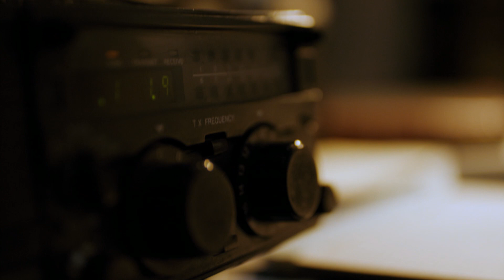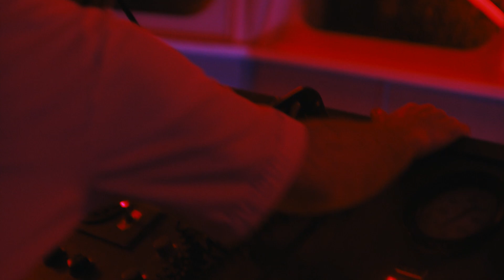The Coffinship | Disasters At Sea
Just mere days away from its final destination in Japan, the Derbyshire sinks with all 44 crew on board. (Excerpt from Disasters at Sea S1, E1)

New episodes air Tuesdays at 10ET | 7PT. Catch up on the FREE Discovery GO app.